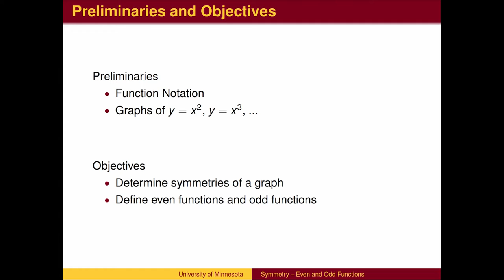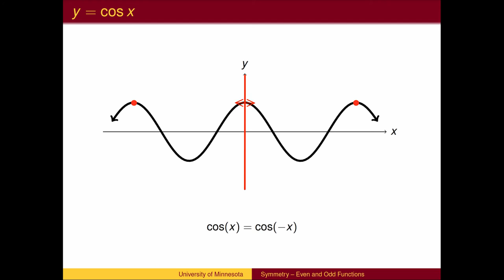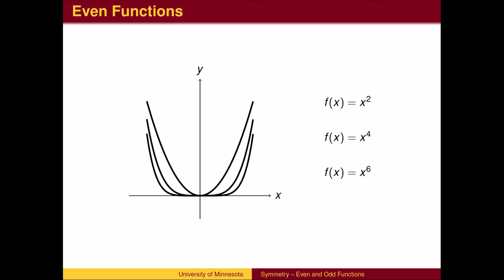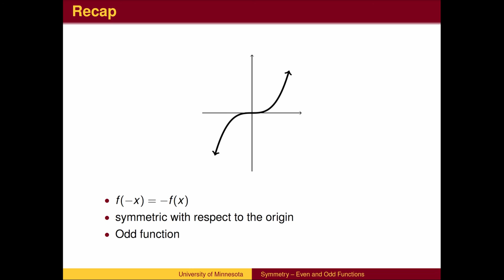AL13 - Symmetry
Please remix, reuse, and share within the terms of that license.